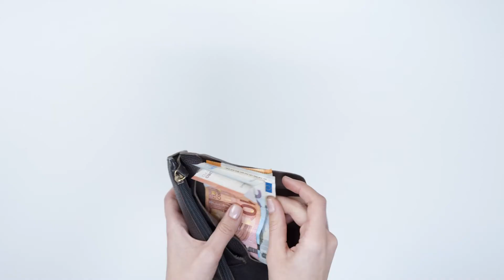Vídeo junio UPCCA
Con motivo del Día Internacional de la Lucha contra el Uso Indebido y el Tráfico Ilícito de Drogas y dentro del marco de nuestra campaña anual 12meses12lemas, la campaña del mes de junio de 2022 está dedicada al problema que supone tanto el consumo como el tráfico de drogas.

Así, bajo el lema “Hay mejores opciones para gastar tu dinero, hay mejores opciones para ganar tu dinero” tratamos de poner el foco en ambos lados del problema. Por un lado, el consumo, especialmente peligroso en menores; por otro, la venta y distribución de drogas, centrándonos especialmente en la venta a pequeña escala que a veces también llevan a cabo menores de edad.

Con esta campaña, desde la UPCCA de la Mancomunitat Camp de Túria queremos recordar a todo el mundo que para frenar el ciclo de las drogas es necesario que luchemos en conjunto, no solo contra el consumo, sino también contra la venta y contra la normalización de conductas adictivas. Porque los efectos a corto plazo nunca compensarán las consecuencias a corto, medio y largo plazo.

Vídeos de Kindel Media, ArtHouse Studio, Mart Production, Cottonbro, Samuel Castro y Fauxels, de Pexels.

Canción de AlexGrohl de Pixabay.